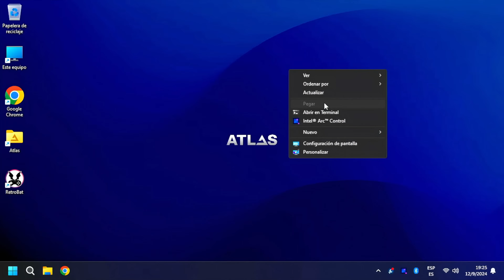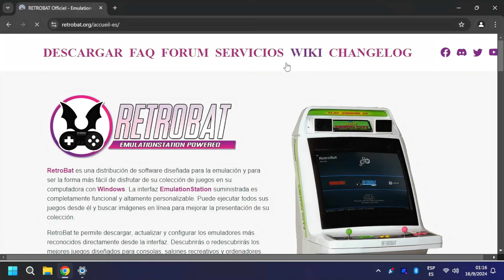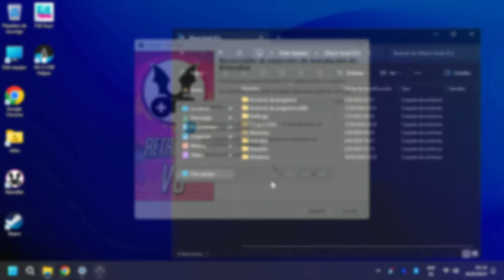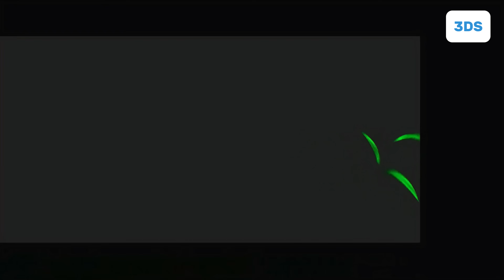Mini PC Intel N100 Bestia Emuladora por 125 USD RetroBat Ps2 Wii GameCube Wii U 3ds Windows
Analizaremos esta mini con el procesador Intel N100 de 12va Gen , y configuraremos RetroBat para convertirla en una consola emuladora

🛒ENLACE DE COMPRA :
(Otra mini pc)
(Otra mini pc)

Capítulos:
00:00 Intro
00:46 Análisis
02:06 Configuración Windows y RetroBat
03:36 Test Juegos 16 bits
03:50 Test PS1
04:13 Test N64
04:33 Test GameCube
04:59 Test Wii
06:16 Test PS2
07:16 Test 3DS
07:53 Test Wii U
08:58 Test Juegos PC
09:21 Conclusión